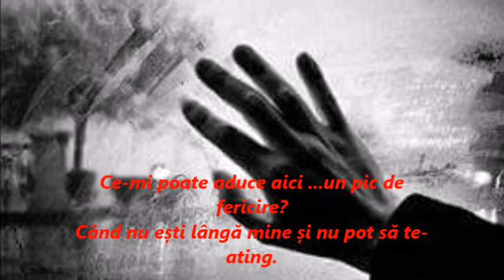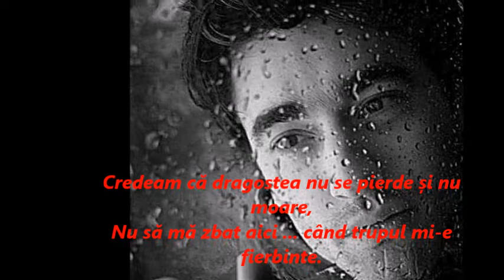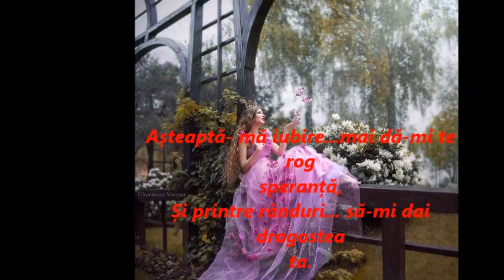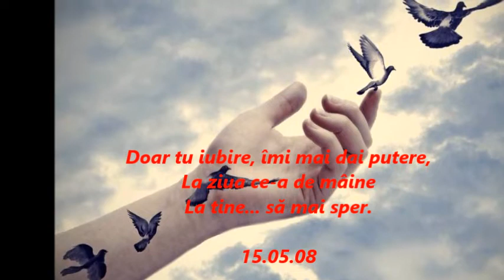IUBIRE AȘTEAPTĂ- MĂ-Autor-Ioan Cojocariu